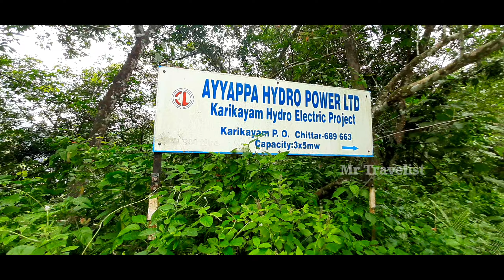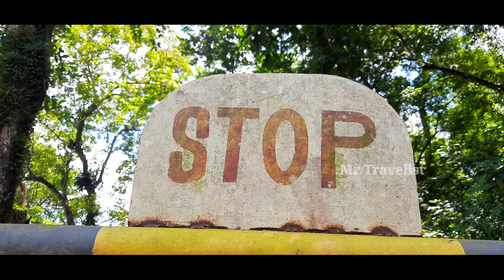TOP VIEWPOINT | HYDRO POWER STATION VIEWS | CHITTAR | KARIKAYAM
കേരളത്തിലെ പത്തനംതിട്ട ജില്ലയിലെ റാന്നി താലൂക്കിലെ ചിറ്റാർ പഞ്ചായത്തിലാണ് കാ രികയം ചെറുകിട ജലവൈദ്യുത പദ്ധതി.

ഇവിടേയ്ക്ക് ഒന്ന് വന്നാൽ പിന്നെയും വരാൻ തോന്നും.. കാരണം പവർ സ്റ്റേഷന് മുകളിലും പരിസരത്തുമുള്ള കാഴ്ചകൾ ആരെയും ആകർഷിക്കും... പക്ഷെ കാഴ്ചകൾ ആസ്വദിക്കാൻ പറ്റാത്ത ഒരു സാഹചര്യമാണ്‌... ആർക്കും ഇവിടേയ്ക്ക് പ്രവേശനമില്ല.

കാരികയം എച്ച്ഇപി രണ്ട് ചെറിയ എച്ച്.ഇ. കക്കാട് നദിയിലെ കക്കാട് പവർ ഹൗസിനും മണിയാർ ബാരേജിനും ഇടയിൽ കേരള സ്റ്റേറ്റ് ഇലക്ട്രിസിറ്റി ബോർഡ് (K.S.E.B.) തിരിച്ചറിഞ്ഞ പദ്ധതികൾ. ഉള്ളുങ്കൽ HEP സൈറ്റിന് താഴെയാണ് ഇത്. കരിക്കയം എച്ച്ഇപിക്ക് ശബരിഗിരി എച്ച്ഇ പ്രൊജക്റ്റിൽ (360 മെഗാവാട്ട്) കക്കാട് എച്ച്ഇപി (50 മെഗാവാട്ട്) വഴിയും ഒടുവിൽ ഉള്ളുങ്കൽ എച്ച്ഇപി വഴിയും നിയന്ത്രിത ഡിസ്ചാർജുകൾ ലഭിക്കുന്നു.

1994 -ൽ ട്രാവൻകൂർ ഇലക്ട്രോ കെമിക്കൽ ഇൻഡസ്ട്രീസ് ലിമിറ്റഡിന് (TECIL) ഈ പദ്ധതി അനുവദിച്ചു, അത് 2006 മാർച്ചിൽ അയ്യപ്പ ഹൈഡ്രോ പവർ ലിമിറ്റഡിന് (AHPL) കൈമാറി.

ഈ 100 % സബ്സിഡിയറി സ്പെഷ്യൽ പർപ്പസ് വെഹിക്കിൾ (SPV) കമ്പനി മുഖേന EDCL ഒരു സ്വതന്ത്ര പവർ പ്രൊഡ്യൂസർ (IPP) എന്ന നിലയിൽ കരിക്കയം പദ്ധതി നടപ്പിലാക്കുന്നു.

5 മെഗാവാട്ട് ശേഷിയുള്ള 3 യൂണിറ്റുകൾ വീതം സ്ഥാപിച്ച് പദ്ധതി നടപ്പിലാക്കാൻ AHLP അംഗീകാരം നേടി.

പദ്ധതി വിവരണം
പ്രോജക്റ്റിന് മൊത്തം 20 മീറ്റർ ഉയരവും 95.23 ക്യുമെക്സിനും 104.82 ക്യുമെക്കിനും ഇടയിൽ ഡിസ്ചാർജ് ഉണ്ട്.

കക്കാട് നദിക്ക് കുറുകെ 26.55 മീറ്റർ ഉയരമുള്ള ഡൈവേർഷൻ ഡാമും നദിയുടെ ഇടതുവശത്ത് 15 മെഗാവാട്ട് (3X5 മെഗാവാട്ട്) സ്ഥാപിത ശേഷിയുള്ള ഒരു ഡാം-ടോ ഉപരിതല പവർ ഹൗസും ഇതിൽ ഉൾപ്പെടുന്നു. കോൺക്രീറ്റ് ഗുരുത്വാകർഷണ വെയറിന്റെ മൊത്തം നീളം 172 മീറ്ററാണ്, ആറ് ഗേറ്റുകളുണ്ട്, ഓരോന്നിനും 6.5m x 6m വലുപ്പമുണ്ട്.

ഡാമിൽ നിന്ന് പവർ ഹൗസിലേക്ക് വെള്ളം എടുക്കുന്നതിന് പവർ letട്ട്ലെറ്റ് ബ്ലോക്ക് ഉപയോഗിക്കും. പവർ letട്ട്ലെറ്റ് ബ്ലോക്ക് ട്രാഷ് റാക്കുകൾ, ഇൻടേക്ക് ഗേറ്റ് ഘടനകൾ, പവർ ഇൻടേക്ക് പെൻസ്റ്റോക്കുകൾ എന്നിവ ഉൾക്കൊള്ളുന്നു.

ടർബൈനുകളിൽ നിന്ന് പുറപ്പെടുവിക്കുന്ന ജലം (തിരശ്ചീന ഷാഫ്റ്റ്, എസ് ടൈപ്പ്, ഫുൾ കപ്ലാൻ -3 മെഗാവാട്ട് വീതം) ഒരു സാധാരണ ടെയിൽ പൂളിൽ ശേഖരിച്ച് ഒരു ടെയിൽ റേസ് വഴി നദിയിലേക്ക് നയിക്കും.

Generaർജ്ജ ഉത്പാദനം
ഓവർലോഡ് സാഹചര്യങ്ങളില്ലാത്ത energyർജ്ജ ഉൽപാദനം പ്രതിവർഷം 70.24 ദശലക്ഷം യൂണിറ്റുകളും (MUs) 10% ഓവർലോഡ് സാഹചര്യങ്ങളിൽ 71.67 MU ഉം ആണ്. ഇത് കേരള സ്റ്റേറ്റ് ഇലക്ട്രിസിറ്റി ബോർഡ് (K.S.E.B.) തയ്യാറാക്കിയ ഫ്ലോ ദൈർഘ്യ ഡാറ്റയെ അടിസ്ഥാനമാക്കിയാണ്, 1981 മുതൽ 1991 വരെ കക്കാട് പവർ ഹൗസിന്റെയും കരിക്കയം HEP സൈറ്റിന്റെയും താഴെയുള്ള മണിയാർ ബാരേജ് ആൻഡ് ക്യാച്ച്മെന്റ് ഏരിയയിൽ സമാഹരിച്ച ഡിസ്ചാർജ് ഡാറ്റയെ അടിസ്ഥാനമാക്കിയുള്ളതാണ് ഇത്.

ഉൽപാദിപ്പിക്കുന്ന energyർജ്ജം 110 കെവി ലൈനിൽ കരിക്കയം പവർഹൗസിൽ നിന്ന് കെഎസ്ഇബിയുടെ കക്കാട് പവർ ഹൗസ് സ്വിച്ച് യാർഡിലേക്ക് സമർപ്പിത സിംഗിൾ സർക്യൂട്ട് ഓവർഹെഡ് ലൈനിലൂടെ ഒഴിപ്പിക്കും.

പരിസ്ഥിതിയെ പരിപാലിക്കുക
നിർമ്മാണത്തിൽ ഉൾപ്പെട്ടിരിക്കുന്ന പ്രവൃത്തികൾ ലളിതവും നദിയുടെ ഭരണത്തെ ബാധിക്കുകയോ പ്രദേശത്തിന്റെ പാരിസ്ഥിതിക സന്തുലിതാവസ്ഥയെ ബാധിക്കുകയോ ചെയ്യുന്നില്ല. മുങ്ങിക്കിടക്കുന്ന ഭൂമി -16 ഹെക്ടർ- സ്വകാര്യ ഭൂമി മാത്രമാണ്, അത് നേരിട്ട് വാങ്ങും. ജോലിസ്ഥലത്തിന് ആവശ്യമായ 6 ഹെക്ടർ വനഭൂമിക്ക് തുല്യമായ സ്വകാര്യ ഭൂമി സംസ്ഥാന സർക്കാരുമായി കൂടിയാലോചിച്ച് വാങ്ങുകയും വനവൽക്കരിക്കുകയും ചെയ്യും.

വൃഷ്ടിപ്രദേശത്തിന്റെ ചികിത്സയ്ക്കുള്ള അർഹമായ വിഹിതം പണികഴിപ്പിക്കുകയും നിർമാണത്തിനുശേഷം ജോലിസ്ഥലം ലാൻഡ്സ്കേപ്പ് ചെയ്യുകയും ചെയ്യും.

MNES സബ്സിഡിയും കാർബൺ ക്രെഡിറ്റും
മറ്റ് സംസ്ഥാനങ്ങളിലെ മലയോര മേഖലയിലാണ് പദ്ധതി പ്രദേശം വരുന്നത്, ഇതിന് 5.25 കോടി രൂപ MNES സബ്സിഡിക്ക് അർഹതയുണ്ട്.

കേരളത്തിൽ, ഒരു ദശലക്ഷം യൂണിറ്റിന് 656 CER യൂണിറ്റുകൾ ഉത്പാദിപ്പിക്കപ്പെടുന്നു. അതനുസരിച്ച്, 71.67 MU കളുടെ ശുദ്ധമായ generationർജ്ജ ഉൽപാദനമുള്ള പദ്ധതി ഏകദേശം കാർബൺ ക്രെഡിറ്റ് ആനുകൂല്യങ്ങൾക്ക് യോഗ്യത നേടുന്നു. 20.68 ദശലക്ഷം.

ശേഷി 15 (3 × 5) MW
 ജനറേഷൻ 70 MU- കൾ
 കമ്മീഷൻ ചെയ്തത് 2009
 സ്ഥലം റാന്നി താലൂക്ക്, പത്തനംതിട്ട ജില്ല, കേരളം
പദ്ധതി ചെലവ് 9469.12 ലക്ഷം
വിലാസം
എനർജി ഡെവലപ്മെന്റ് കമ്പനി ലിമിറ്റഡ്